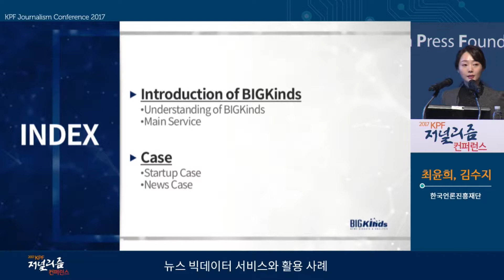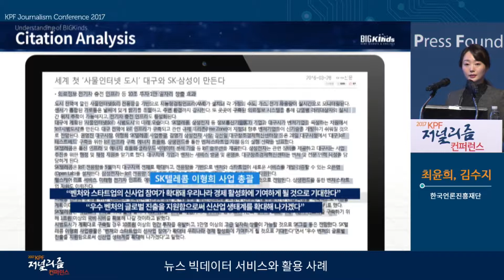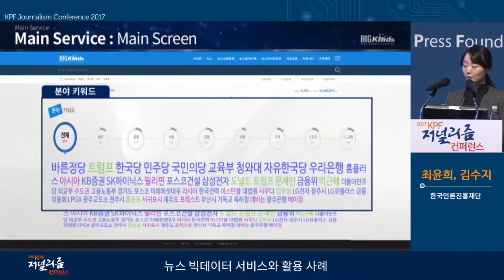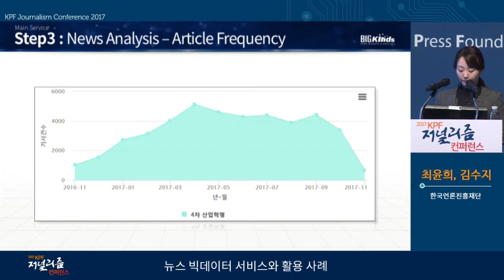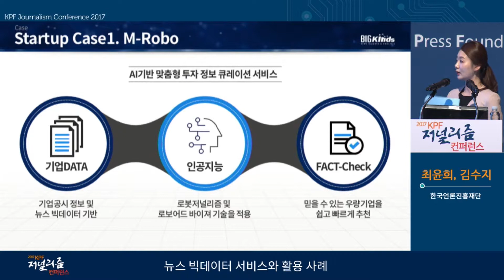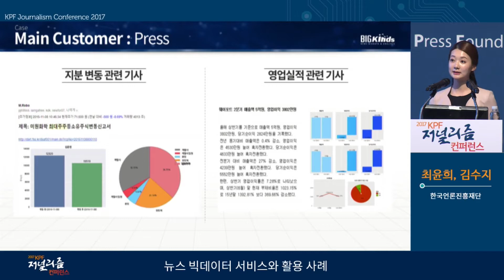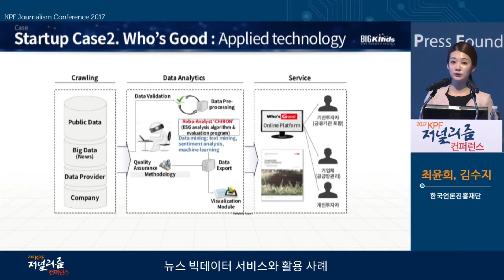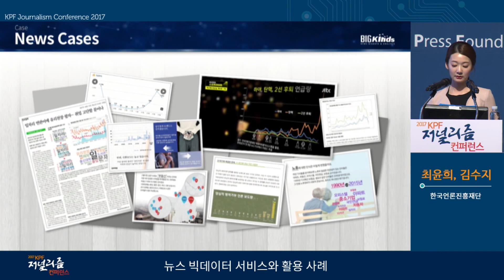3-2. 최윤희, 김수지 (한국언론진흥재단)